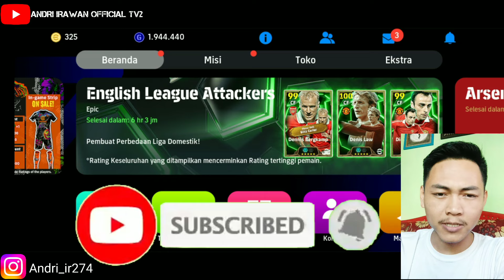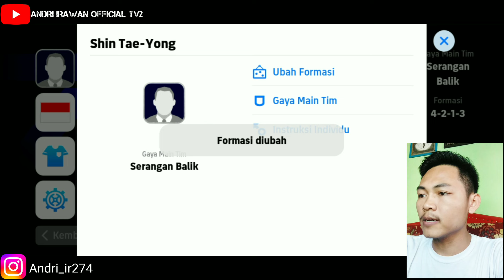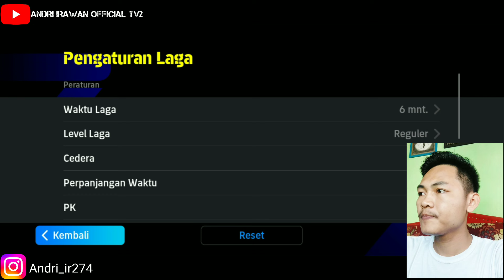GAME BOLA ANDROID TERKEREN TAHUN INI !! EFOOTBALL MOBILE 2025 ADA TIMNAS INDONESIA DAN PERSIB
oke kembali lagi bersama di chanel andri irawan official tv2, jadi dalam vidio kali ini saya akan kembali membahas game EFOOTBALL MOBILE 2025 ADA TIMNAS INDONESIA DAN PERSIB

untuk yang ingin main gamenya bisa download di play store ya sob